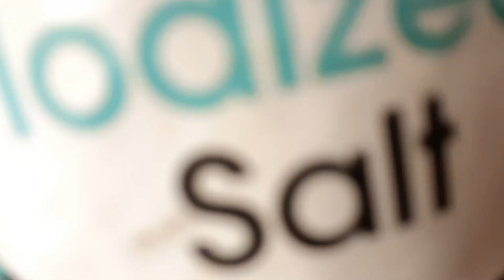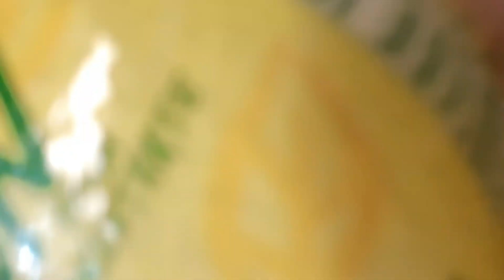Is bar Bakri eid special me Kofta Masala zarur try